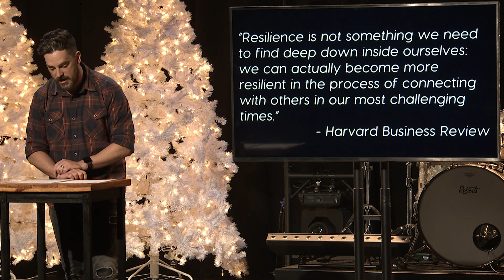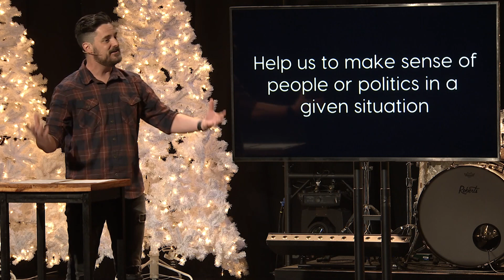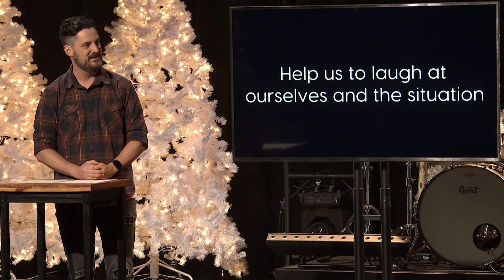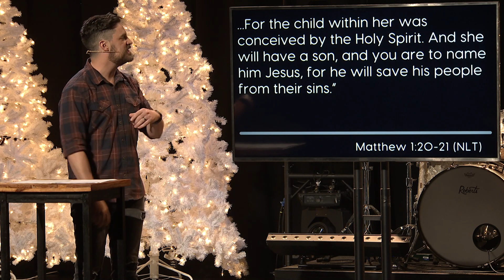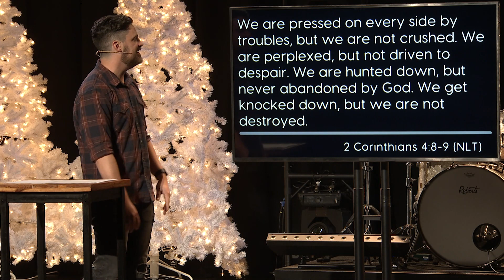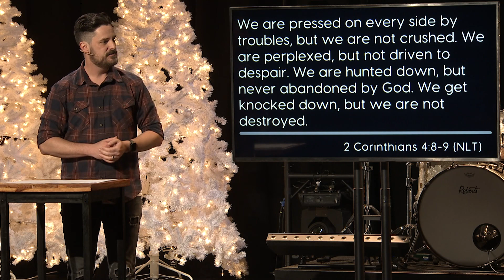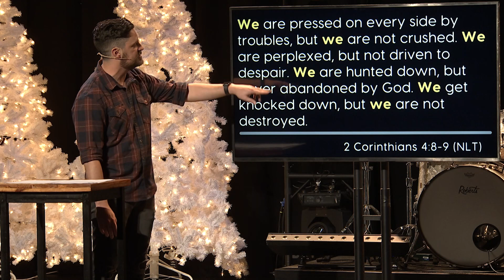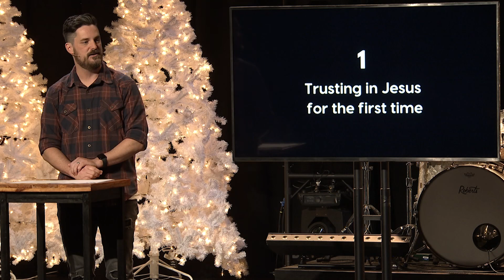Bah Humbug! - Resilience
This time of year can be filled with stress. We'll look at the well-known characters of the first Christmas, and discover how they found purpose, resilience, and hope through the miracle of Jesus.

Scripture References:
Matthew 1, verses 18-25
2 Corinthians 4, verses 7-10
2 Corinthians 4, verses 16-17